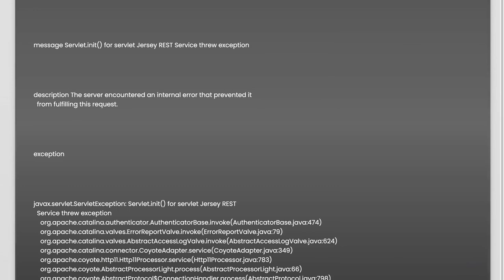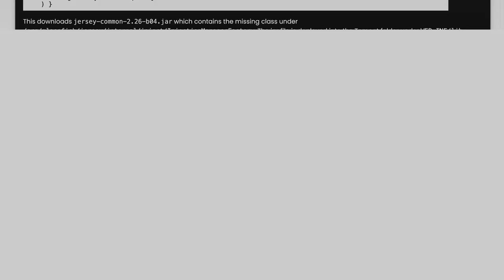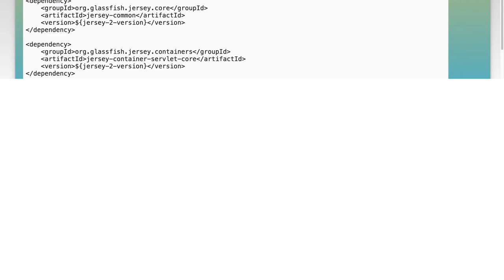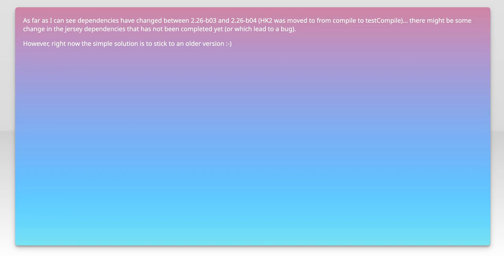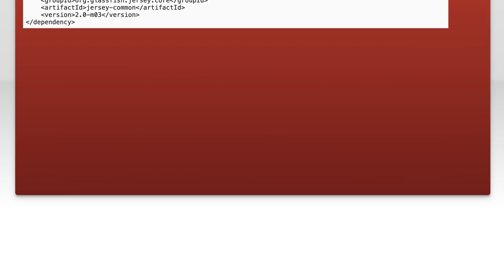Fixing Jersey InjectionManagerFactory Not Found Error: Troubleshooting Guide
In this video, we tackle a common issue faced by developers working with Jersey: the "InjectionManagerFactory Not Found" error. Whether you're building RESTful services or integrating Jersey into your application, encountering this error can be frustrating. Join us as we walk through the troubleshooting steps to identify the root cause and implement effective solutions, ensuring your application runs smoothly and efficiently.

Today's Topic: Fixing Jersey InjectionManagerFactory Not Found Error: Troubleshooting Guide

Related to